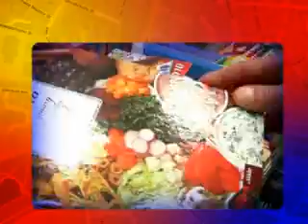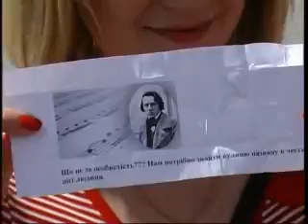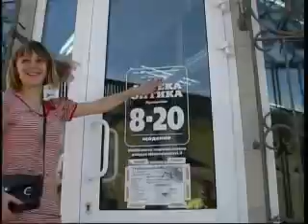КШ 8 06 12 MPEG1 Web PAL